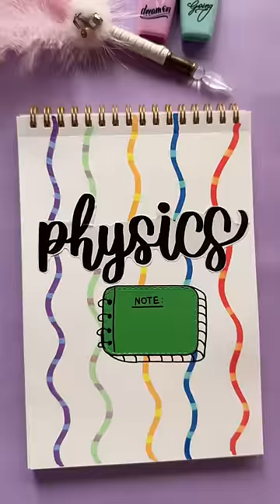Transform Your Notebook Cover in Minutes! ✏️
Discover the artistry of calligraphy and lettering with Nhuan Dao Calligraphy's YouTube Shorts. Each video is crafted to inspire, offering step-by-step tutorials, tips, and secrets to transforming your personal projects into meaningful works of art. Whether you're a beginner or an experienced artist, our channel provides a wealth of knowledge to explore and learn from.

Dive into a variety of content, from DIY birthday card ideas for your BFF to serene writing sessions accompanied by the soothing sounds of rain. Embrace the joy of creating with calligraphy and lettering, and let us guide you through enhancing your skills to create personalized, beautiful designs.

Stay updated with our latest videos on calligraphy and creative lettering.

NhuanDaoCalligraphy Calligraphy Lettering DIY ArtTutorial Creative PersonalizedArt CalligraphyTutorial LetteringArt FrontPage BirthdayCard DIYCard Discover the artistry of calligraphy and lettering with Nhuan Dao Calligraphy's YouTube Shorts. Each video is crafted to inspire, offering step-by-step tutorials, tips, and secrets to transforming your personal projects into meaningful works of art. Whether you're a beginner or an experienced artist, our channel provides a wealth of knowledge to explore and learn from.